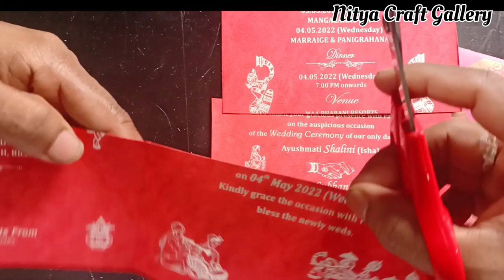Baby hug cradle Musical Sound Rattle Cot Mobile Rotating for Cradle | Rotating BedJhoomer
Hii Craft Lovers!

I am Nitya... Basically I am a Firefighter...Art is my passion...

In this channel..u will see videos regarding... unique art and craft making from waste materials, home decor, paper crafts, bottle art, pattachitra Painting,hand made paper crafts &lots of creatives...So this channel is absolutely for u...

Share with ur friends and family members..